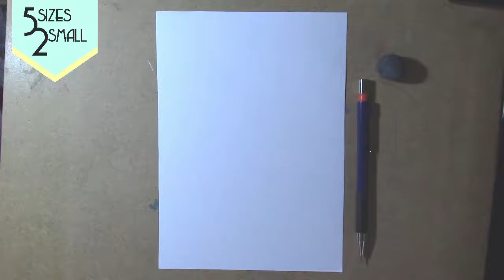Marceline from Adventure Time - Speed Sketch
A fanart sketch of Marceline the Vampire Queen from Adventure Time. The drawing was done on A5 white cardstock with a mechanical Pentel Kerry Pencil using 2B 0.5 pencil leads. For an eraser I was using a plain kneaded eraser. It's inked with a Faber-Castell black brush and grey pens.

This sketch was around 10 minutes in total from no earlier sketches or planning.

Staedtler Mars Micro 0.9 Mechanical Pencil

(Seriously and amazing cartoon if you've never seen it go do that right now!)

And if you're interested in becoming a patron and have me drawing exactly what you want check out the other reward levels and lots of other perks even starting at just $1 a month.